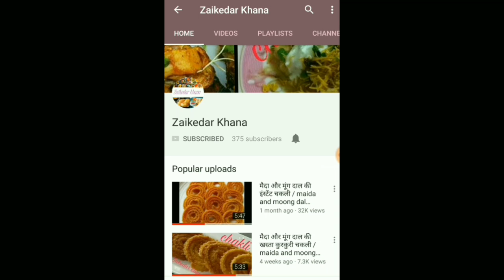मात्र 5 मिनिट में बनाए चटपटा कुरकुरा मुरमुरा नमकीन/How to make puffed rice namkeen/Murmura Namkeen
झटपट और आसानी से बन जाने वाली मुरमुरा नमकीन बड़ा ही बेहतरीन स्नैक्स है. किसी भी समय चाय या कॉफी के सिप के साथ इस हल्की फुल्की नमकीन के स्वाद का लुत्फ उठाया जा सकता है|कभी भी हल्की फुल्की भूख लगी हो और कुछ अलग सा खाने का मन हो तो आप इस नमकीन को झटपट से बनाएं ओर खाएं.

Ingredients:-
Puffed rice – 2cup
Peanuts – 1/2 cup
Oil – 3tbsp
Chopped green chilil - 1
Curry leaves – 10-12
Asafoetida – 2pinch
Turmeric powder - 1/2tsp
Salt –1/2tsp or to taste
Black salt - 1/4tsp
Red chilly powder – 1/2tspor to taste
Dry mango powder – 1/2tsp

मिनटों में सर्दी,खांसी,जुकाम और कफ से छुटकारे के लिए बनाएं स्पेशल काढ़ा/Winter special

मिनटों में गले के दर्द,सूजन,सूखी खांसी से छुटकारा पाने के लिए आजमाएं दादी मां का सालों पुराना नुस्खा👇👇